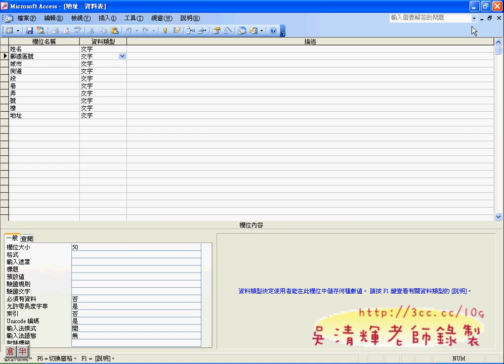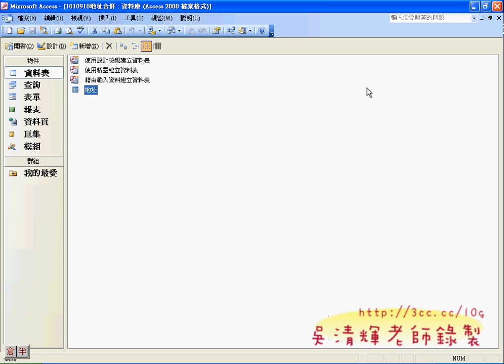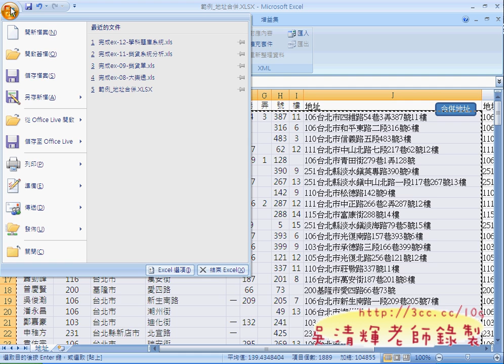04_如何將EXCEL資料匯入到ACCESS(EXCEL_VBA與資料庫 吳老師)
EXCEL VBA辦公自動化--自強基金會2012二班(第4次上課)

本次上課主要為：
1.如何在EXCEL中設計表單。
2.如何建立ACCESS資料庫。
3.如何在ACCESS中下SQL與法新增一筆記錄。
4.如何引用ADO元件。
5.如何撰寫ADO連線到ACCESS或其他資料庫。
6.將EXCEL工作表當成資料表使用程式撰寫。
7.如何要EXCEL VBA中用ADO新增表單中的資料到資料庫中。

吳老師  101/9/10

01_在ACCESS中產生資料表並加入SQL語法
02_複製利用ADO新增資料程式與說明
03_修改ADO_INSERT_INTO語法
04_資料寫入到資料表中與遠端存取
05_保險費計算範例說明
06_保險費計算介面設計說明
07_程式撰寫秘訣分享與程式撰寫
08_程式資料型態說明與資料庫建立
09_程式撰寫說明

目前 EXCEL函數與VBA完整影音論壇：
1.EXCEL函數與VBA設計